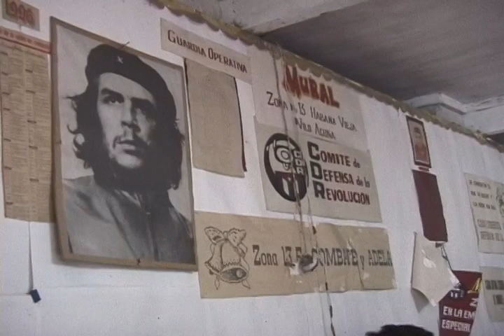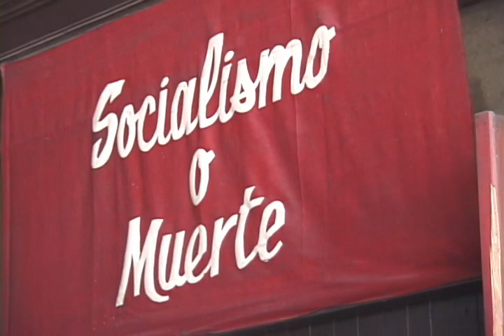Quizas, (Havana, Cuba 1999)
Recorded during the week I spent in Cuba in 1999